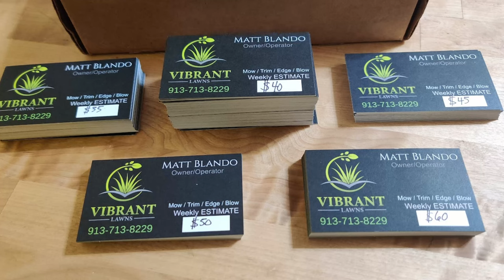GOOD TRADE OR BAD?? TORO PROLINE VS SNAPPER PRO WALK BEHIND MOWERS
I sold my dependable 36" Snapper on an impulse and hoping that this 36" Toro works just as good!!  Got a killer deal thought on this Toro Proline Walk Behind.